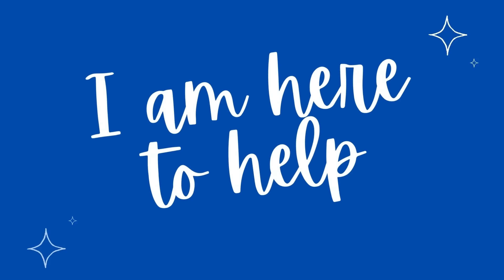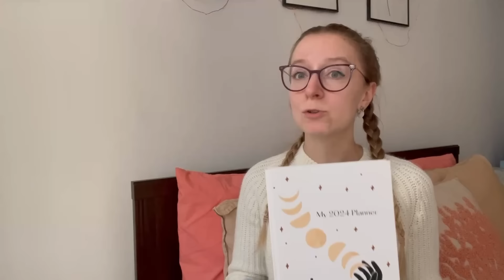BIG ENDINGS AND NEW BEGINNINGS: Lunar Eclipse in Libra - March 25th 2024 - Horoscopes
Save $10 off my 2024 Astrology Planner with the code "happy2024"

Prepare for big endings and new beginnings as we get a Lunar Eclipse in Libra on Monday, March 25th 2024. It is quite likely that something in your life has expired and needs to be released. Rising sign horoscopes for all signs are included.

00:00 Intro
14:04 Aries
16:59 Taurus
19:50 Gemini
23:06 Cancer
26:27 Leo
29:23 Virgo
32:22 Libra
35:41 Scorpio
38:44 Sagittarius
41:15 Capricorn
43:23 Aquarius
46:52 Pisces